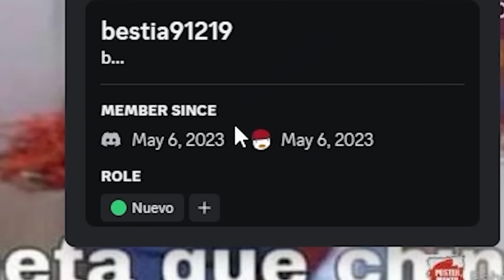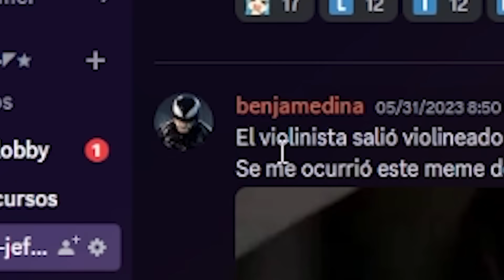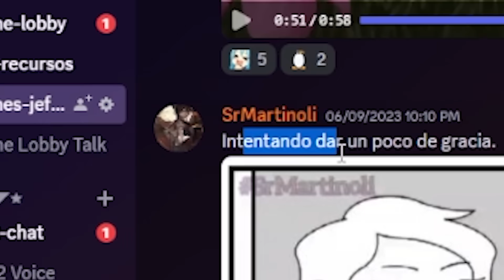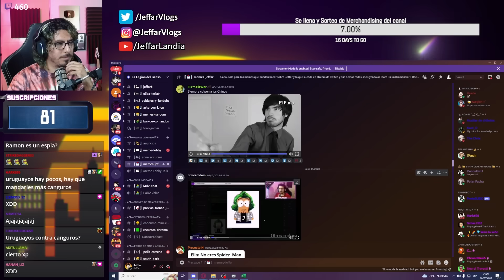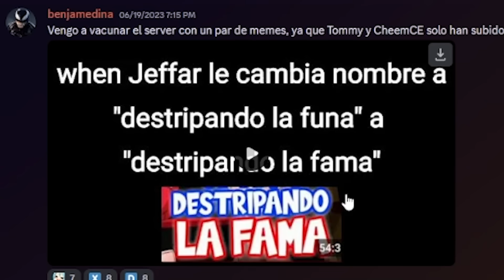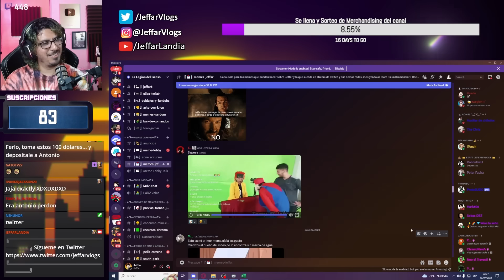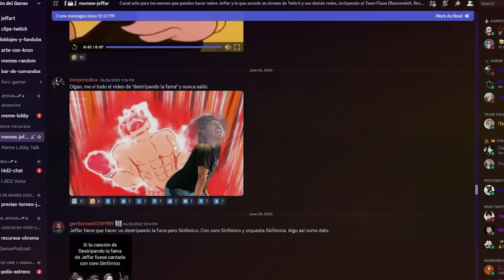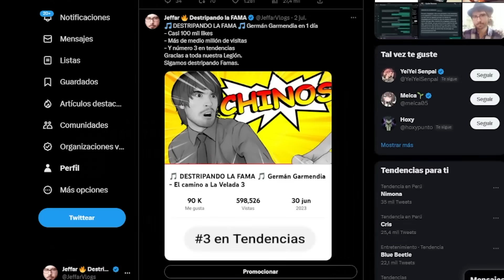Jeffar MEMES #17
HOY STREAM